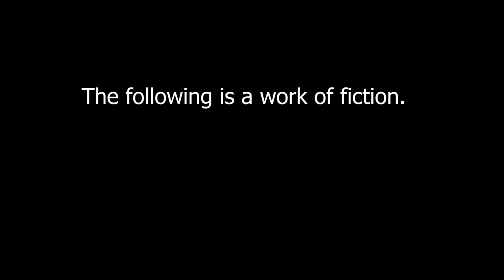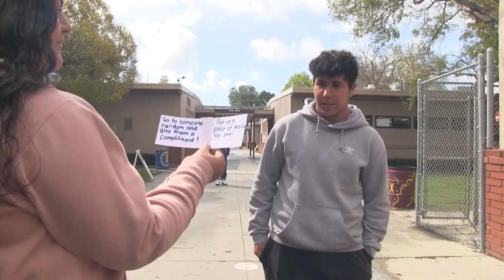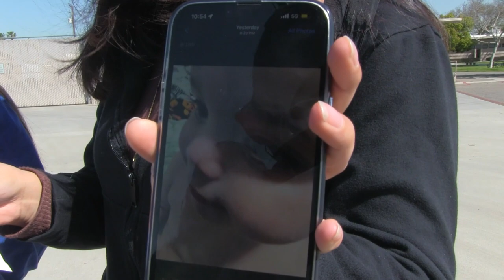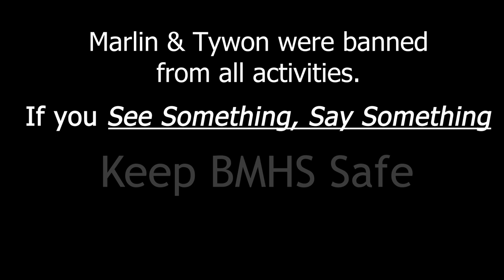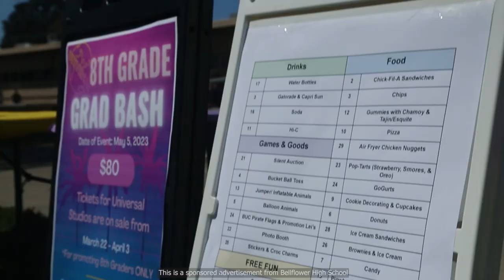BUCTV Episode 2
BucTV Present our second aired episode - Spring Updates